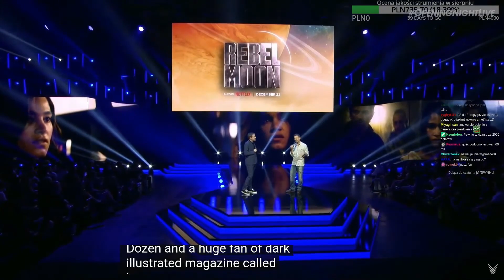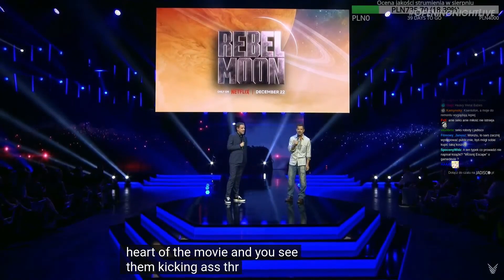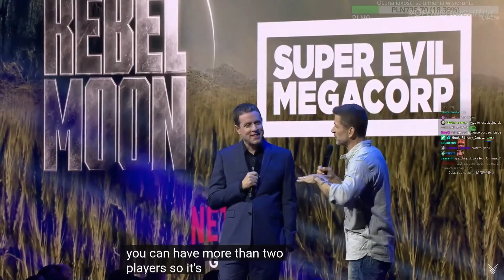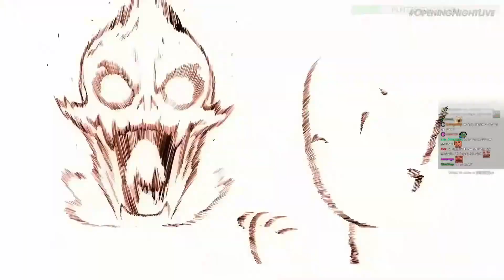Gamescom Opening Night Live 2023 - 13 najciekawszych fragmentów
👉 Rozpiska:
0:00 - Intro
0:10 - 1 - Starfield Pianinko
4:10 - 2 - Upadek Blizzardu
9:05 - 3 - Najlepszy reżyser (według Geoffa) Snyder
12:55 - 4 - Payday 3 z rapem
16:38 - 5 - Najlepsza gra o wszystkim
20:27 - 6 - Przykra sprawa
22:27 - 7 - Wifu z Chin
25:37 - 8 - Cyberpunk DLC z Ukrainy
31:22 - 9 - Niemieckie Mango
35:24 - 10 - Cosplay Cringe
38:23 - 11 - Zielona nagroda dla najlepszej firmy
41:09 - 12 - GTA VI
41:59 - 13 - Alan Wake 2 z Keanu
(Ostrożnie!)
👉 Odcinek został zmontowany przez Ksentofona/Wonzia 👈
👍 Śledzić nas można 👍:
- stare konto zbanowane permanentnie przez niejakiego deszczu bez żadnej podstawy i trybu.
- grupa steamowa, też ma powiadomienia
- a to powiadamiacz, który informuje o tym kiedy i co dzieje się na strumieniu. Realnie to najlepiej działający powiadamiacz.
🤝 Współpracują z nami twórcy muzyki🤝:
Pozdrawiam,
m.